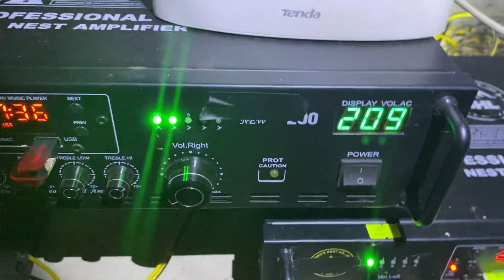Kiểm tra nhà Yến Đức cơ,Gia lai sau 4 tháng sửa lại, hướng dẫn ông chủ xả ẩm mùa mưa.Lh. 0987061988